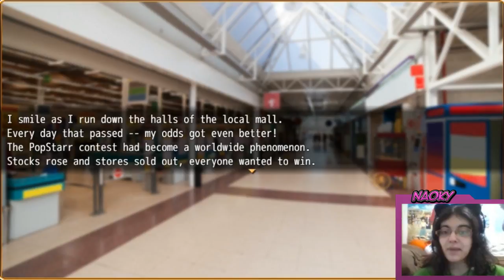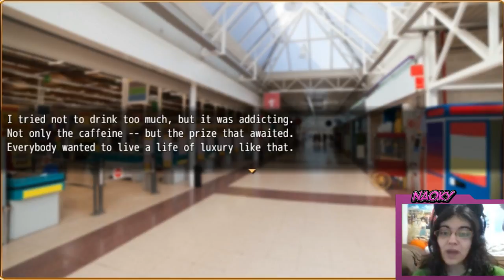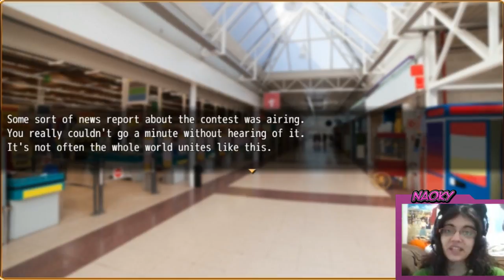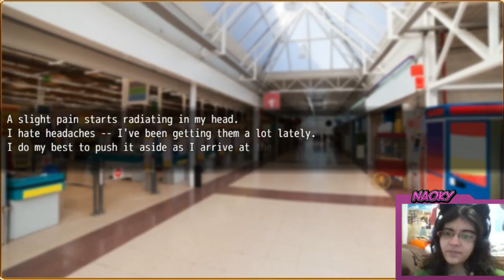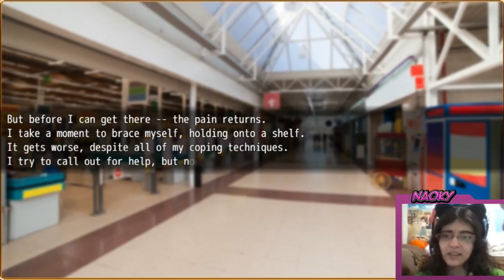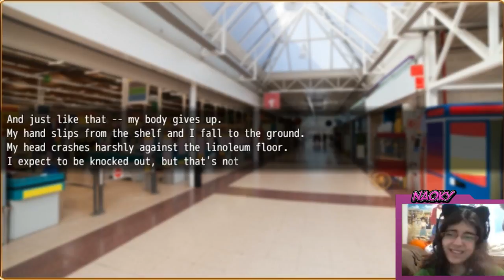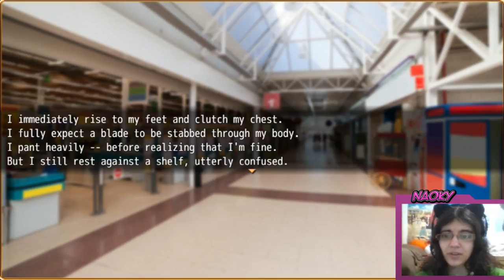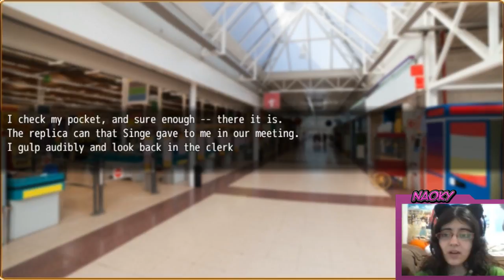Major/Minor Parte19-LA HISTORIA DE ACHERON!!!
Parece ser que este capitulo se va a demostrar bastante los vinculos formados con muchos de los personajes! En este caso Acheron por fin nos cuenta su historia y los acontecimientos que le sucedieron con su hermana.
Os lo aseguro es una historia muy sad... Aunque a mi aun me sigue marcando... Tengo alguna clase de reset? xD